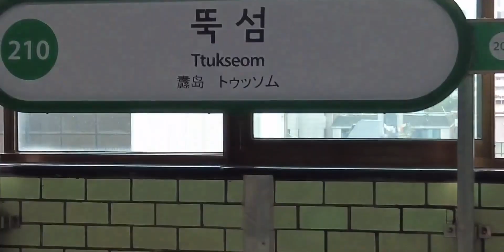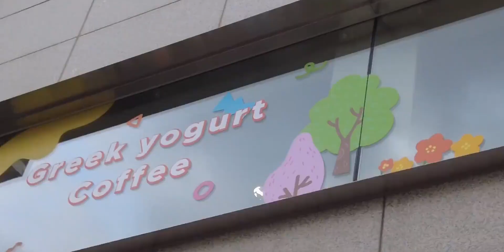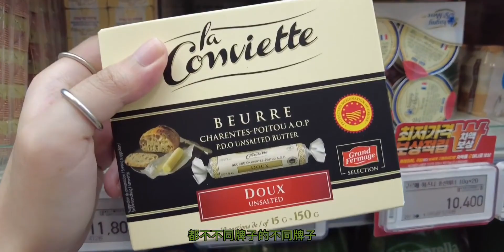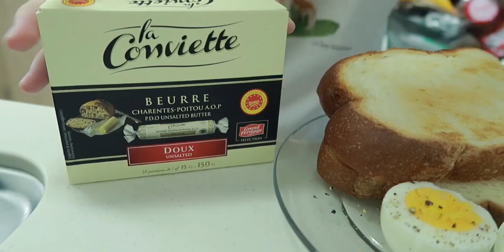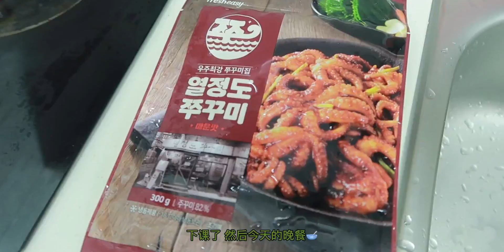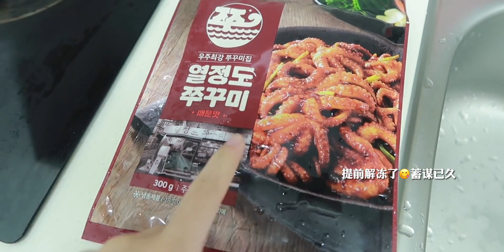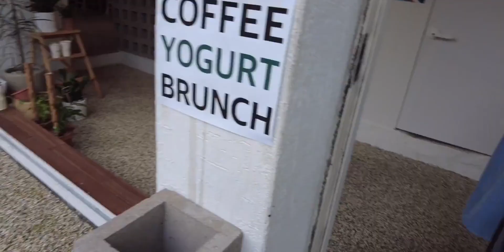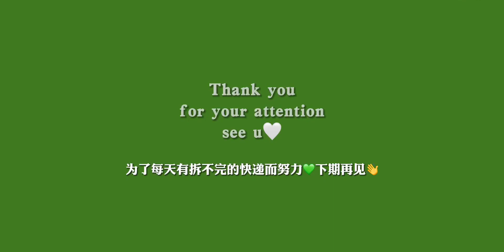【韩国留学生vlog】emart购物｜韩国部队锅｜好物分享｜咖啡店摸鱼｜独居日常｜和我一起做半成品料理吧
定格身边的小美好,vlog,VLOG,十一出去浪VS宅在家,韩国留学,VLOG日常,打卡挑战